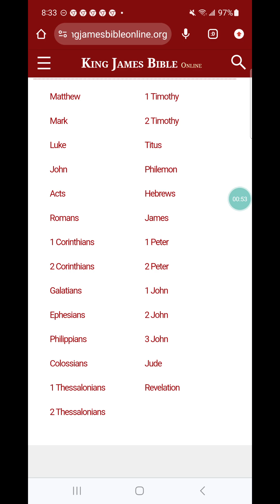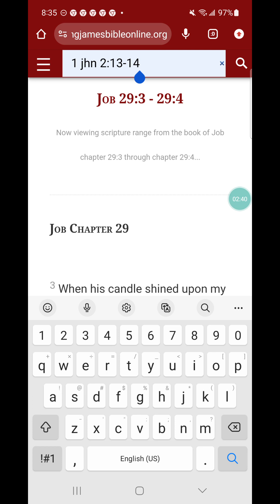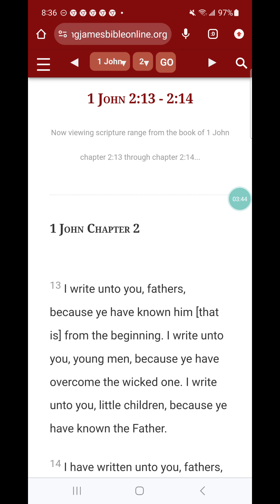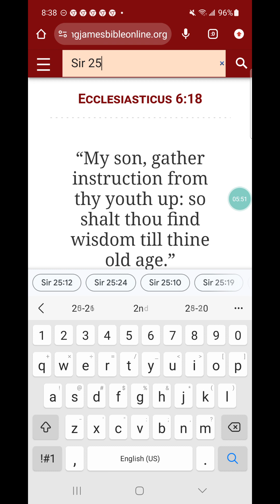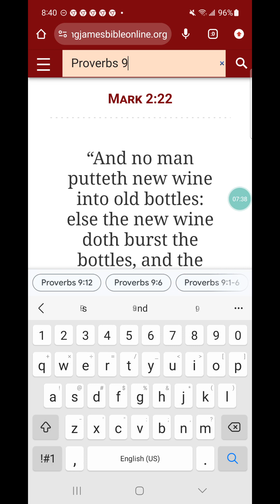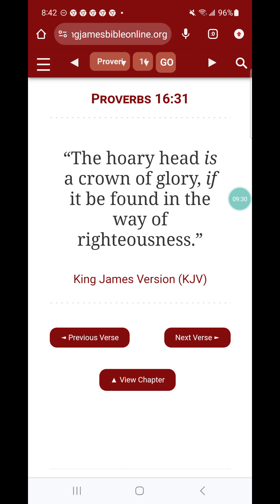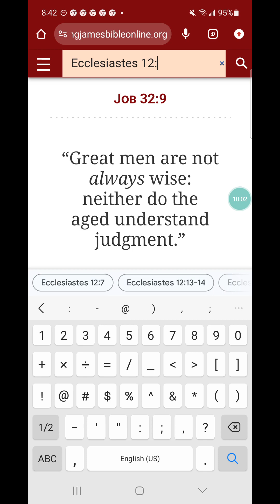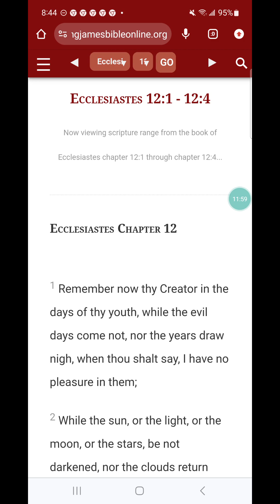“And no man putteth new wine into old bottles